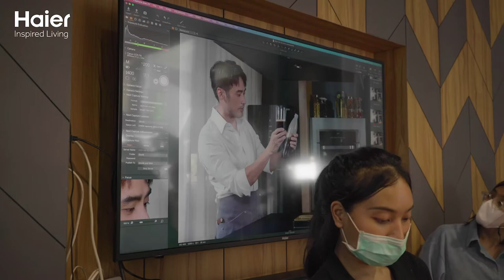Haier - BTS Photo Shoot Boy Pakorn